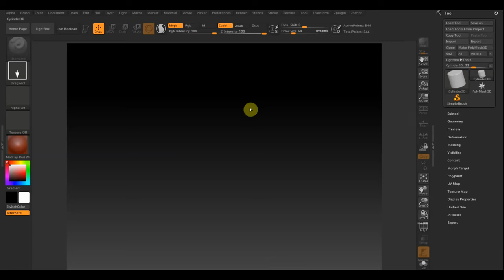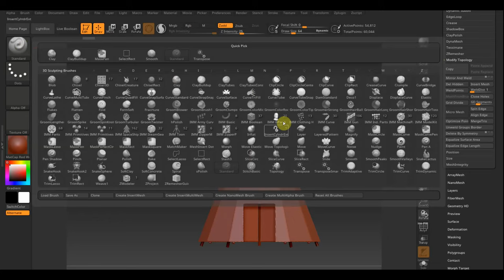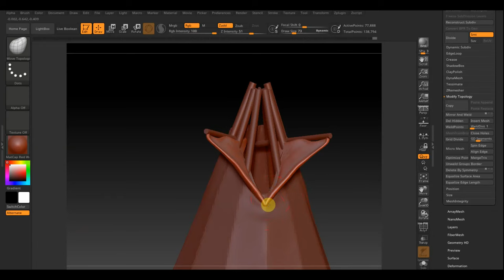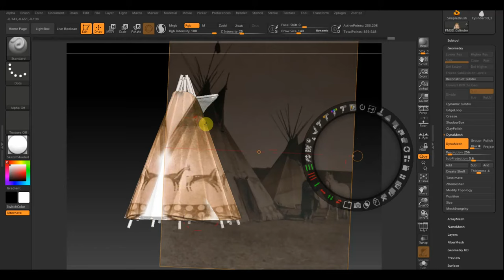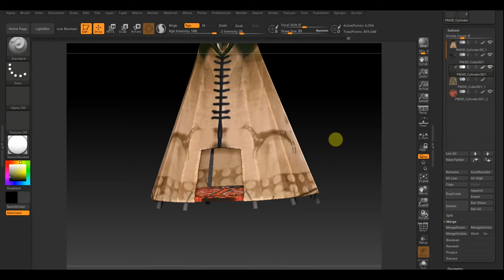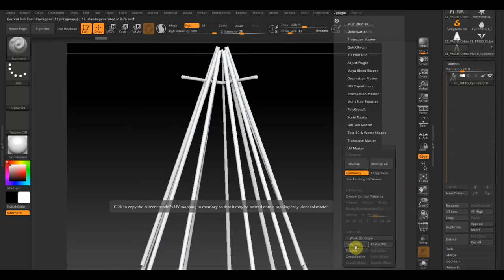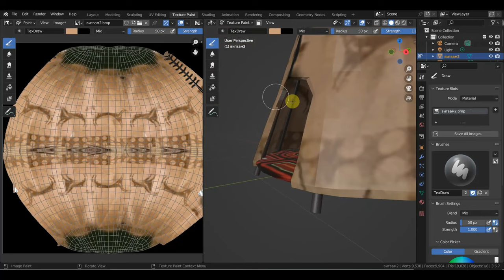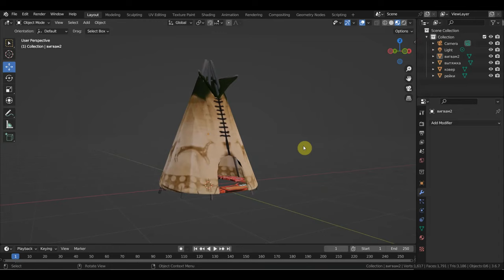Zbrush 2019 BLENDER 3.6 Вигвамы в поселение индейцев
начало для мира индейцев положено